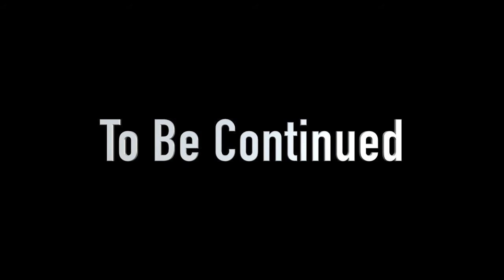My First Vlog!! Urdu - First Vlog Peshawar - Hayatabad - Swat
hello youtube I am Aftab Afridi from Afridz Channel so this was my first vlog and that is in Urdu which is the national language of Pakistan so I hope native speakers of this language will feel good to hear me. In this Vlog I will be going to Swat which is a very beautiful area in Khyber Pakhtunwha full of scenery and nature.

I know in this video I did not show too much of the areas rather I talked but as u know this is my first vlog so therenis still more room of improvement and stepping up.i hope u like this vlog and want me to make more as this

Swāt (Pashto, Urdu: سوات‬ pronounced [ˈswaːt̪])[1] is a valley and an administrative district in the Khyber Pakhtunkhwa province of Pakistan. Centred upon the upper portions of the Swat River, Swat was a major centre of early Buddhist thought as part of the Gandhara kingdom, and today is littered with ruins from that era. Swat was home to the last isolated pockets of Gandharan Buddhism, which lasted until the 11th century, well after most of the area had converted to Islam.[4] Until 1969, Swat was part of the Yusafzai State of Swat - a self-governing princely state. The region was seized by the Pakistani Taliban in late 2007,[5] and its tourist industry decimated until Pakistani control over Swat was re-established in mid 2009.[6]

Swat's capital is Saidu Sharif, though the largest city, and main commercial centre, is the nearby city of Mingora.[7] With a population of 2,309,570 according to the 2017 census, Swat is the third-largest district of Khyber Pakhtunkhwa. The region is inhabited largely by Pashtun people, except in the valley's uppermost reaches, where the Kohistani people dominate.[4]

Swat is renowned for its outstanding natural beauty, and was described by Her Majesty Queen Elizabeth II as "the Switzerland of the East" during a visit to the region in the 1960s.[8] Swat's average elevation is 980 m (3,220 ft),[4] resulting in a considerably cooler and wetter climate compared to most of Pakistan. With lush forests, verdant alpine meadows, and snow-capped mountains, Swat is one of the country's most popular tourist destinations
Khyber Pakhtunkhwa (abbreviated as KP; Urdu: خیبر پختونخوا‬‎; Pashto: خیبر پښتونخوا‎)[1] is one of the four administrative provinces of Pakistan, located in the northwestern region of the country along the international border with Afghanistan. It was previously known as the North-West Frontier Province (NWFP) until 2010, and is known colloquially by various other names. Khyber Pakhtunkhwa is the third-largest province of Pakistan by the size of both population and economy, though it is geographically the smallest of four.[3] It comprises 10.5% of Pakistan's economy, and is home to 11.9% of Pakistan's total population, with the majority of the province's inhabitants being Pashtuns, Hazarewal, Chitrali, and Kohistanis. The province is the site of the ancient kingdom Gandhara, including the ruins of its capital Pushkalavati near modern-day Charsadda. Originally a stronghold of Hinduism and Buddhism, the history of the region was characterized by frequent invasions under various Empires due to its geographical proximity to the Khyber Pass.

Since the 9/11 attacks in the United States in 2001, the Khyber Pakhtunkhwa is a major theatre of militancy and terrorism which intensified when the Taliban began an unsuccessful attempt to seize the control of the province in 2004. With the launch of Operation Zarb-e-Azb against the Taliban insurgency, the casualty and crime rates in the country as a whole dropped by 40.0% as compared to 2011–13, with even greater drops noted in Khyber Pakhtunkhwa and the Federally Administered Tribal Areas.[4] As of July 2014, about 929,859 people were reported to be internally displaced from North Waziristan to Khyber Pakhtunkhwa as a result of Operation Zarb-e-Azb.[5][6]

On March 2, 2017, the Government of Pakistan considered a proposal to merge the Federally Administered Tribal Areas with Khyber Pakhtunkhwa, and to repeal the Frontier Crimes Regulations, which are currently applicable to the tribal areas.[7] However, some political parties have opposed the merger, and called for the tribal areas to instead become a separate province of Pakistan